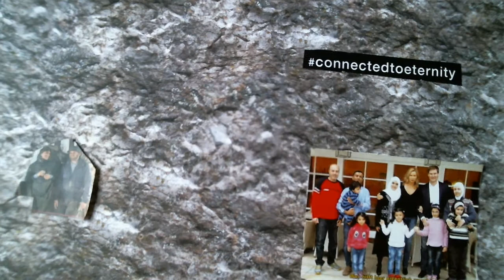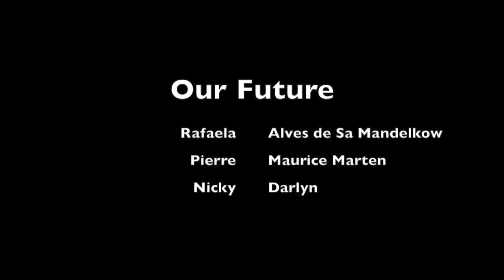Our Future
I have a dream. zu diesem Thema arbeitete am 19.1.16 Schüler_innen des TBZ in den Studios.